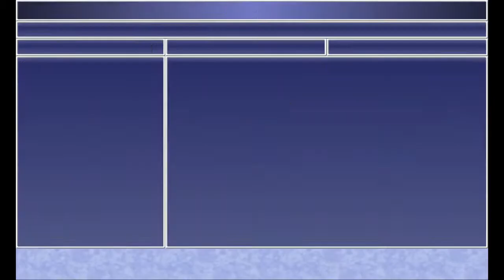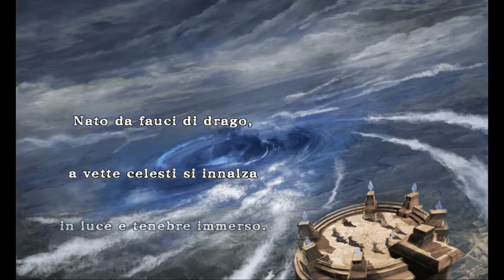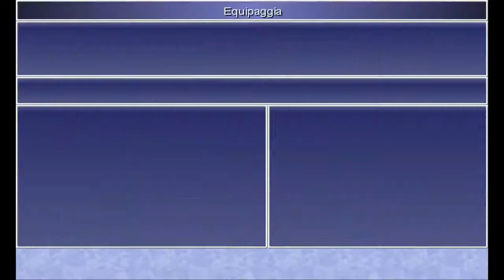[Steam-ITA] Final Fantasy IV: Storia Completa (Parte 7)